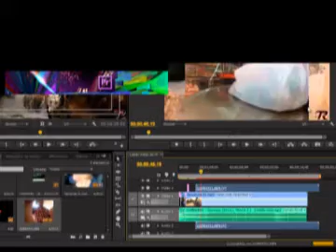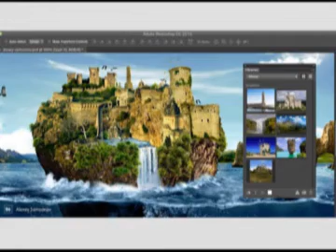proyecto de Vida.